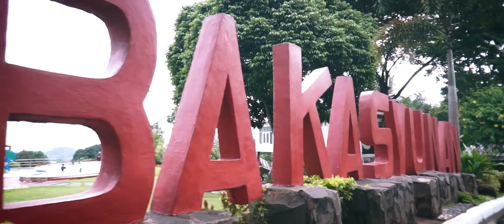Bakasyunan Resort Tanay Rizal - September 2019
Celebrating Mama's birthday
Film by: Lizel Alejandro